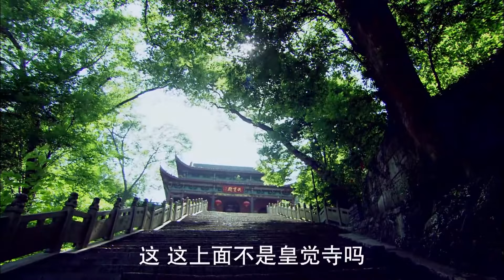អធិរាជមហាម៉េង ភាគទី 03 រឿងចិន | រឿងភាគចិន រឿងភាគចិននិយាយខ្មែរ Chinese Drama Full HD 1080p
អំពីសាច់រឿង៖
រឿងនេះនិយាយអំពីអធិរាជស្ថាបនិកនៃរាជវង្ស Ming គឺ Zhu Yuan Zhang និងភរិយារបស់គាត់ Ma XiunYing ។ Ma គឺជាមហាក្សត្រីដ៏ល្បីល្បាញសម្រាប់ "ជើងធំ" របស់នាងព្រោះវាមិនត្រូវបានចងដូចស្ត្រីដទៃទៀតដែលការចងជើងគឺជាស្តង់ដារសម្រស់សម្រាប់ស្ត្រី។

អធិរាជមហាម៉េង, ភាគទី 03, រឿងចិន, រឿងភាគចិន, រឿងភាគចិននិយាយខ្មែរ, Full HD 1080p,
ជូឆុងប៉ា, ជូយានចាង, ភ្លើងសង្គ្រាម,